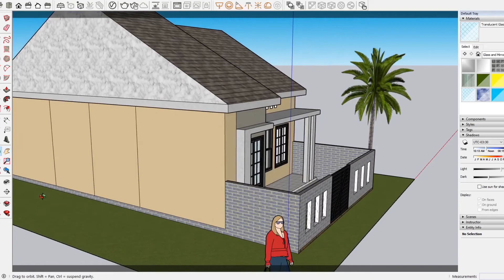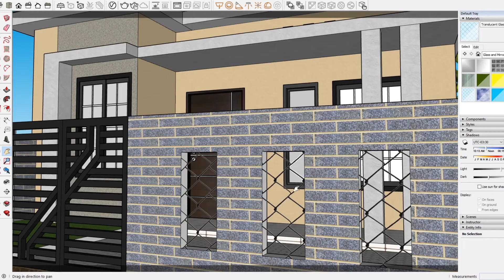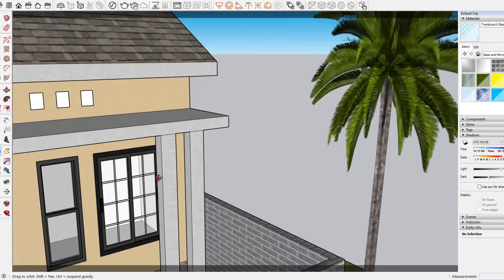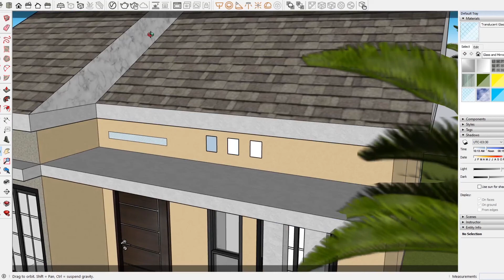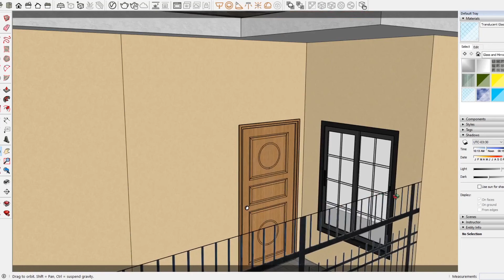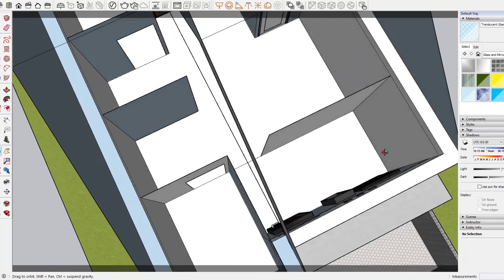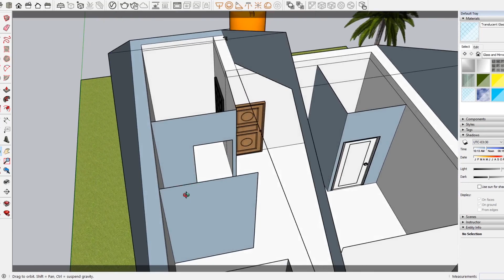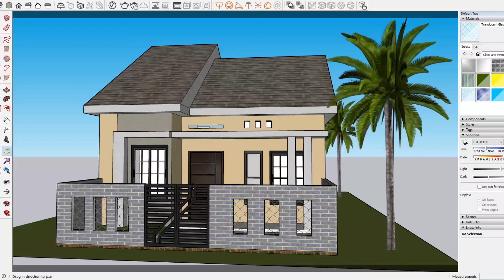Rumah 170JT Minimalis 6x12M Dengan 3 Jenis Teras Bagian Luar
Rumah ukuran 6x12M Minimalis ini didesain sederhana dan menarik bagi kalangan masyarakat dan cocok untuk iklim di Indonesia, harga kisaran rumah ini adalah 170JT, memiliki 3 jenis teras luar dan pagar sudah di desain menggunakan tembok motif batu bata.